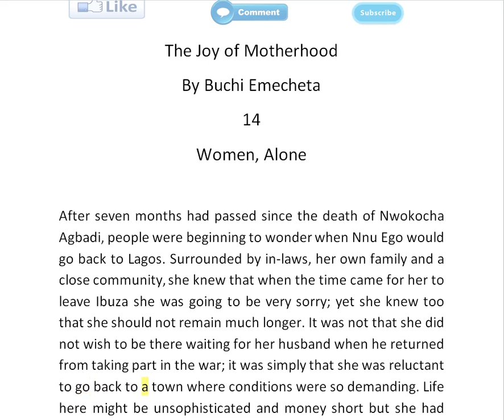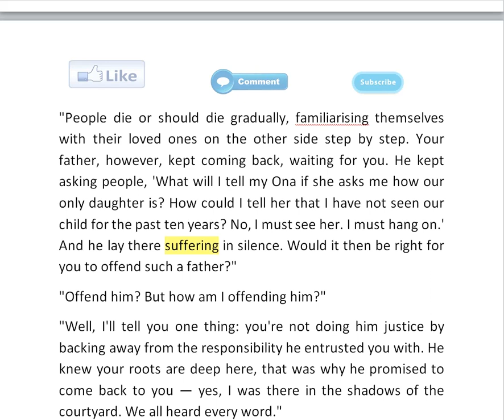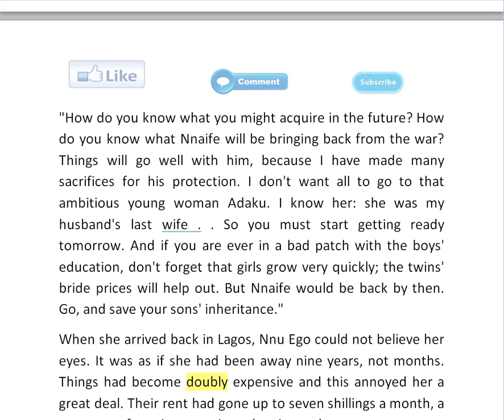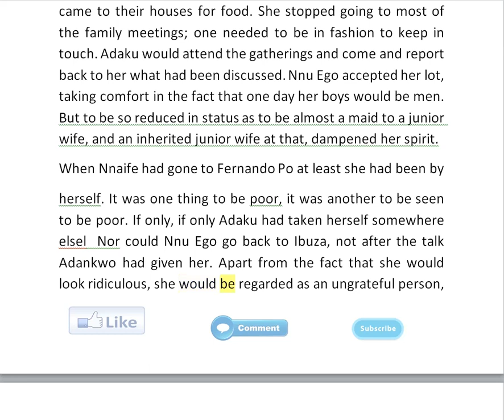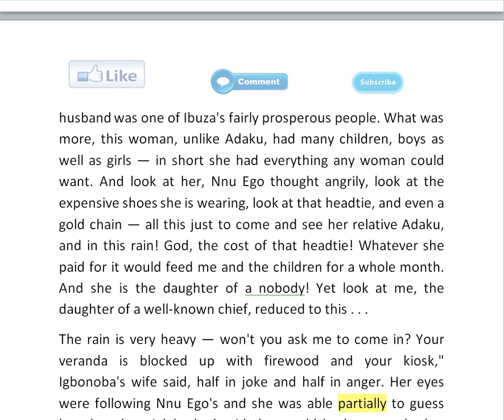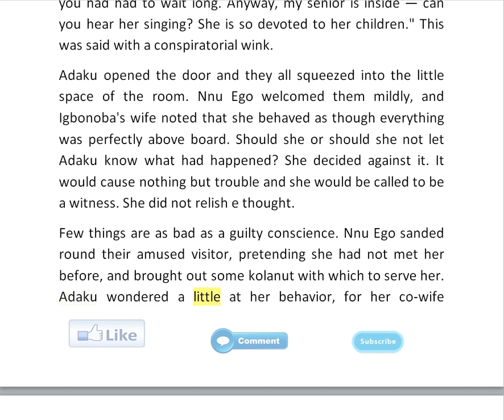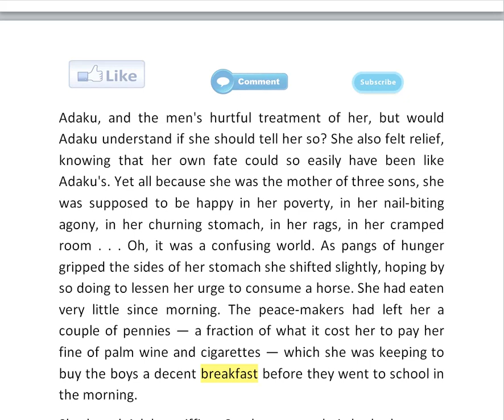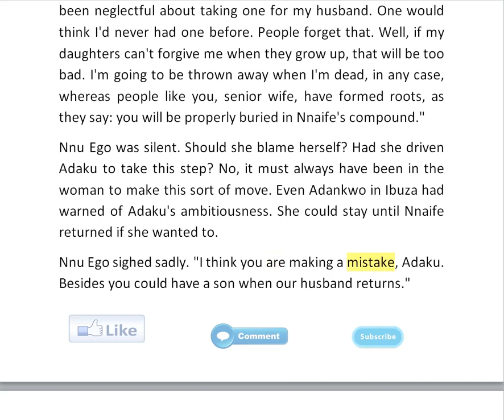The Joy of Motherhood By Buchi Emecheta ch 14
The Joy of Motherhood

By Buchi Emecheta

ch 14